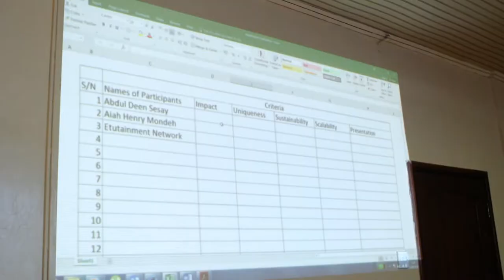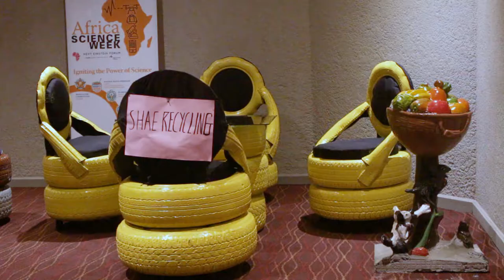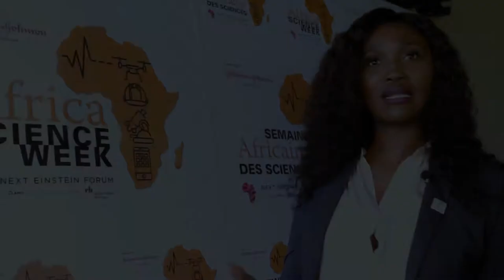NEFScienceWeek Sierra Leone: Highlight Reel